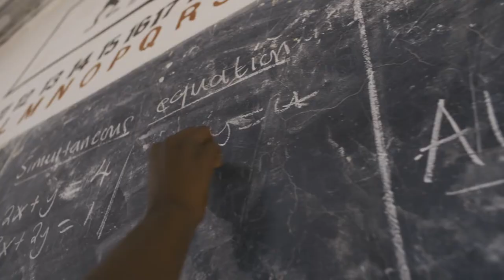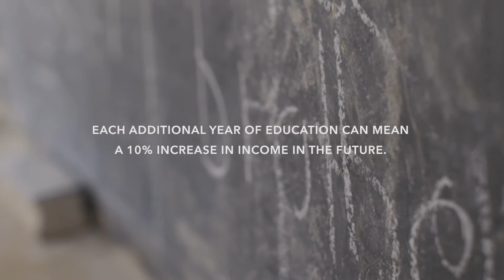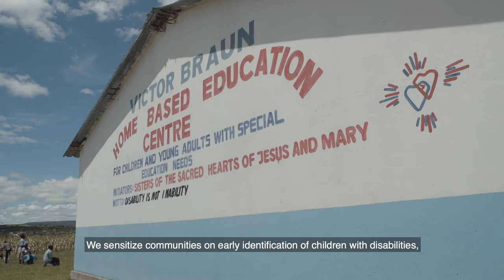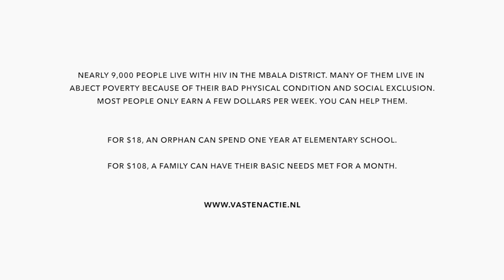Sisters of the Sacred Heart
We were thrilled to work with Vastenactie, a Roman Catholic aid organization based in the Netherlands, to create a series of six films for its Lenten campaign which highlights its work in Mbala, Zambia.

To create the series, our team traveled to Mbala, Zambia, where we documented the positive effects of the Households In Distress (HID) program. Run by the Sisters of the Sacred Heart of Jesus and Mary and funded by Vastenactie, the program aims to reduce the impact of HIV and AIDS through education and health care.

In this film, we learn more about the Sisters of the Sacred Hearts and the work they do to support Mbala's poorest and most vulnerable residents.

The other films in the series are available to watch on our news page right now

If you would like to help Vastenactie continue to assist those in need, you can donate

Pam Huling, Executive Producer
Rob Finch, Creative Director
Eleonore Hamelin, Producer
Jason Greene, Director of Photography
Jamie Francis, Director of Photography
Eric Schoenbrunn, Editor
Jesse Crowell, Assistant Editor
Maria Kjellstrand, Sssistant Editor
Srushti Kamat, Production Assistant